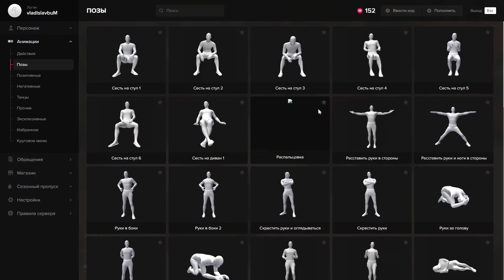Majestic ragemp 2022 08 06 20 55 10 05